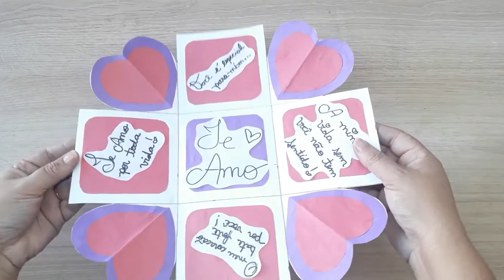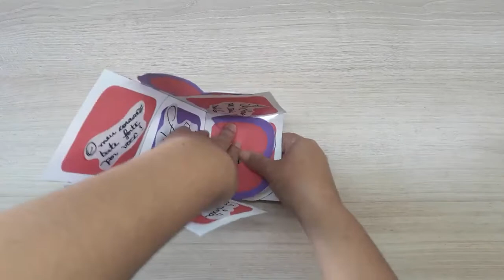DIY: #5 CARTÕES CRIATIVOS | CAIXA CORAÇÃO BOX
TAGS RELACIONADAS:

cartões criativos
caixa box
caixa coração box